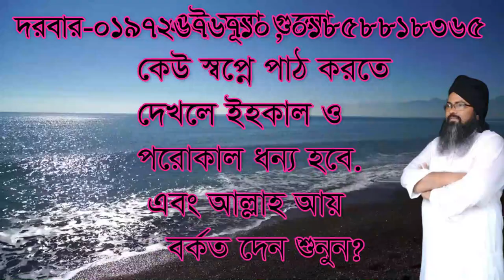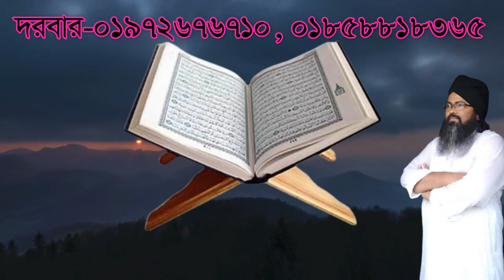,,কোন ভক্ত টা দ্রুত পীর হয়ে যায় ,kon vokto ti droto pir hoye jay